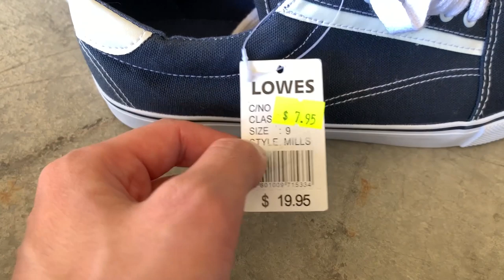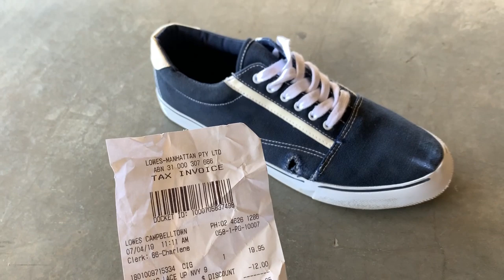$8 Skate Shoes VS 100 Kickflips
Bought some $8 skate shoes from Lowes and I decided to put them to the ultimate test, 100 Kickflips in the shoes to see how well they hold up!